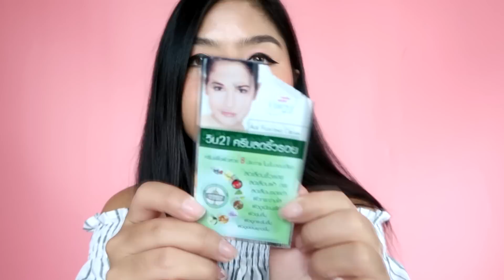รีวิว ครีมลดริ้วรอยก่อนวัย Vin21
เปิดข้อมูลเพิ่มเติม